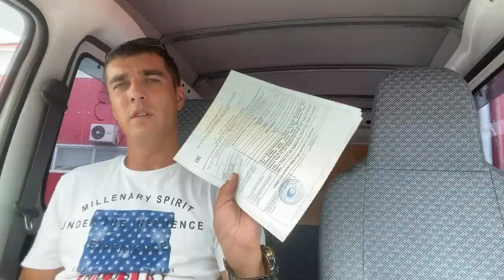АВТО БИЗНЕС КЛАССА ЗА 400 ТЫСЯЧ